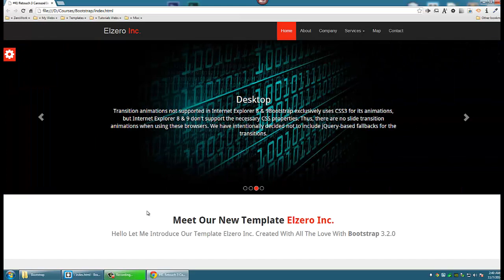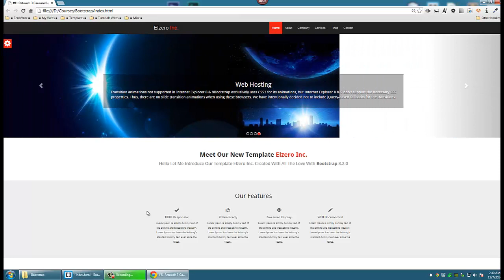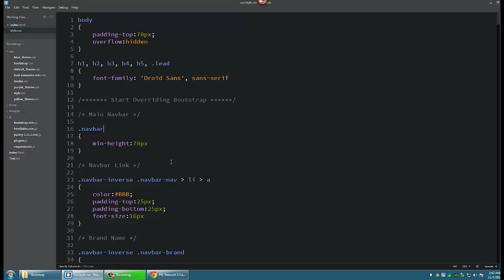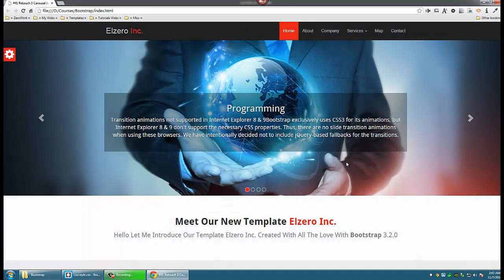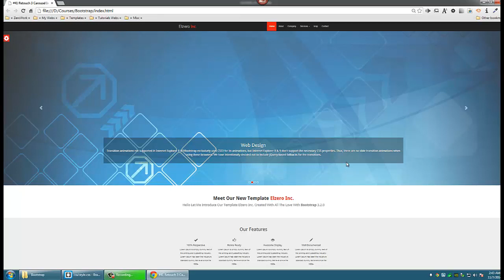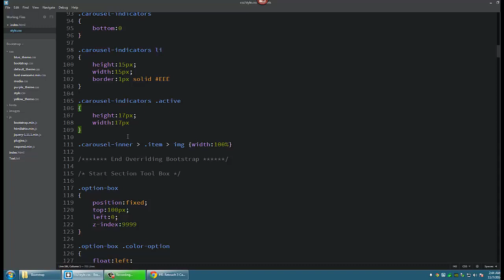[ Twitter Bootstrap 3 In Arabic ] #41 - Retouch 3 Carousel Image Fix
شرح تصليح الصور في السلايدر و كيفية جعل الصور تملأ الشاشة كاملة و بعض النصائح الخاصة بالصور